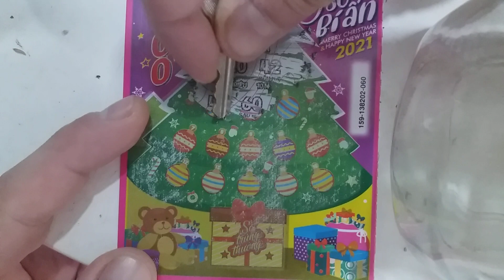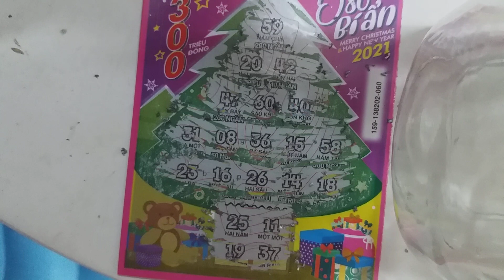Nuovo Gratta e Vinci di oggi edizione natalizia oso bia na Vietnam merry christmass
nuovo gratta e vinci di oggi vietnam oso bi an xo so cao edizione natazia